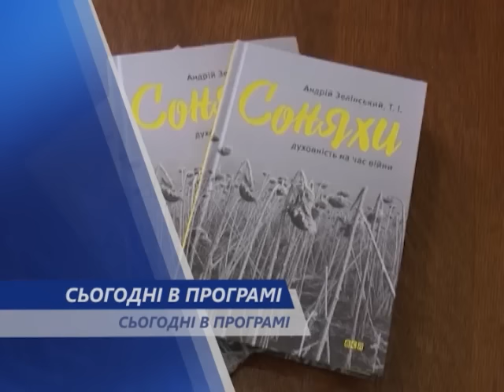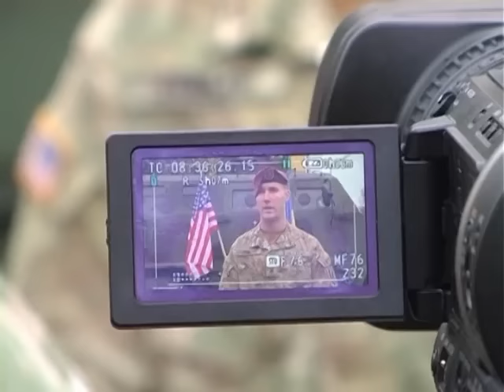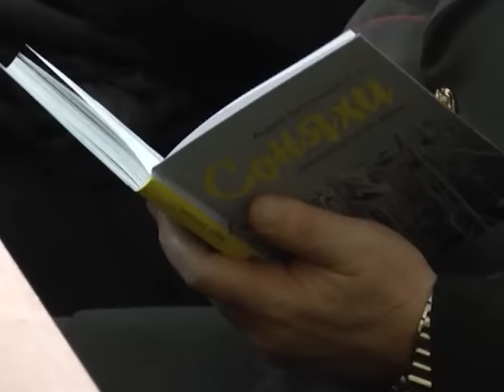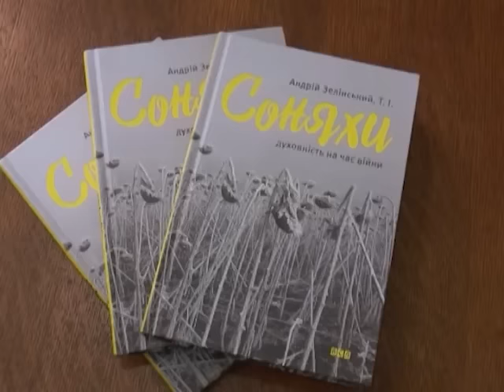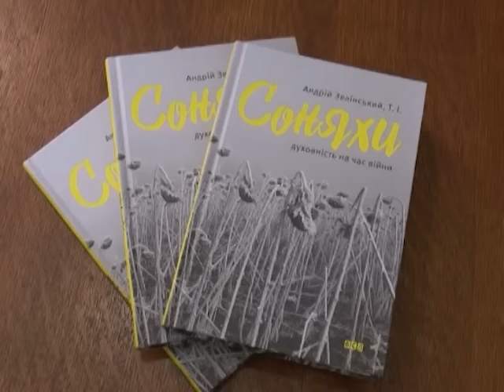Програма "Час Ч" №595 (09.11.2015р. Вечірній випуск)